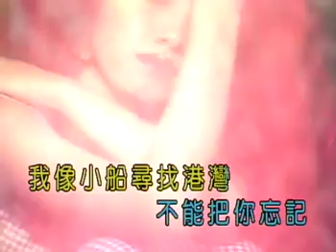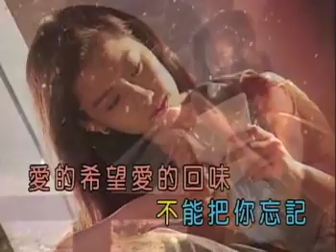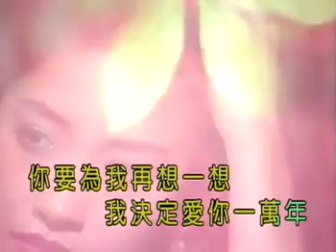威森 - 愛你一萬年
愛你一萬年

作詞：林莉
作曲：大野剋夫

寒風吹起　細雨迷離　風雨揭開我的記憶
我像小船　尋找港灣　不能把你忘記

愛的希望　愛的回味　愛的往事難以追憶
風中花蕊　深怕枯萎　我願(意)為你祝福

我愛你　我心已屬於你　今生今世不移
在我心中　再沒有誰　代替你的地位

我愛你　對你付出真意　不會漂浮不移
你要為我　再想一想　我決定愛你一萬年